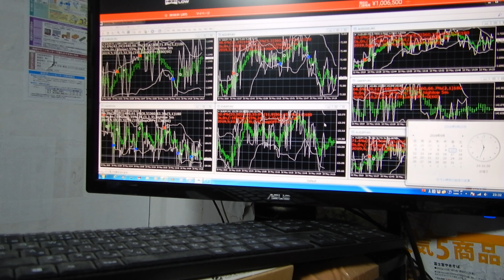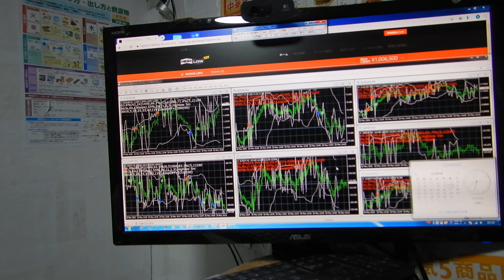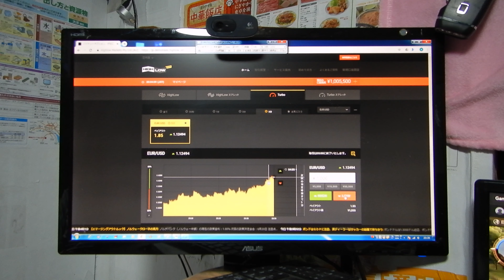2016年にズルトレーダで世界1位のバイナリーオプションスペシャリストの半間巌先生が教える投資方法。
上のダウンロードしたインジケータは１００回投資させて５回分ぐらい負け越します、ですから落ち込んだ時を見てサヤ取引で稼ぐ方法が良いようです。